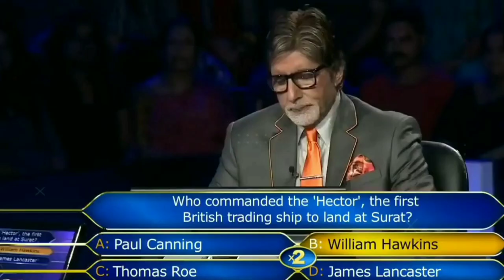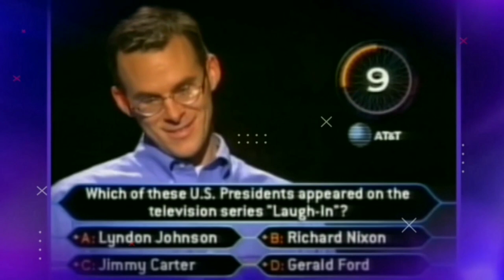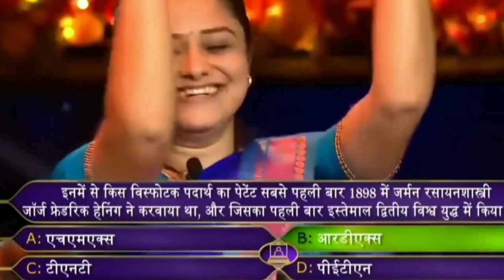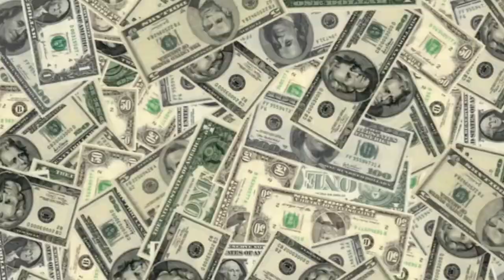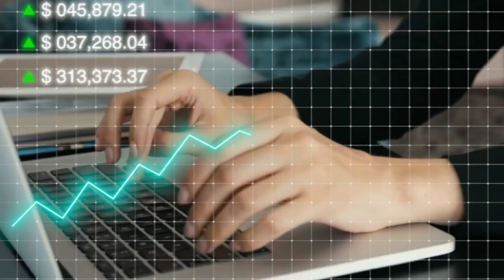Dark Truth About KBC | KBC 7 Crore Winner | KBC Live | Kaun Banega Crorepati 2022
Hello Friend

Es video mene apko india mein ek popular game show Kaun Banega crorepati ke bare  mein hone wale kuch fraud or kuch esi baato ke bare mein bataya hu jo normal population se chupai gayi hai

Google Tags :-
kbc . में कैसे दिखें
KBC ka मालिक कौन है?
KBC का पैसा कौन देता है?
KBC में 7.5 करोड़ कौन जीता?
KBC का पहला विजेता कौन है?
केबीसी से घर बैठे पैसे कैसे कमाए?
केबीसी में जाने के लिए क्या करना होगा?
मैं केबीसी 2023 में कैसे भाग ले सकता हूं?
KBC में सबसे ज्यादा पैसा जीतने वाला कौन है?
कौन बनेगा करोड़पति में अमिताभ बच्चन की सैलरी?
अगर मैं KBC में 1 करोड़ जीतता हूं तो मुझे कितना मिलेगा?